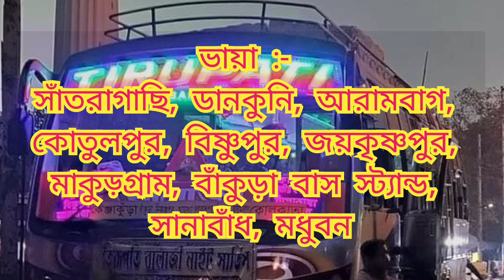Bankura to Kolkata Bus I Bankura to Kolkata I Bankura to Kolkata Bus Night Service